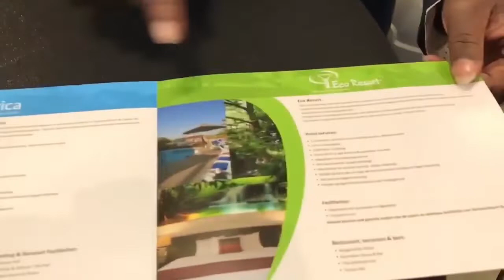11 01 2019 Torarica op de vakantiebeurs in Nederland